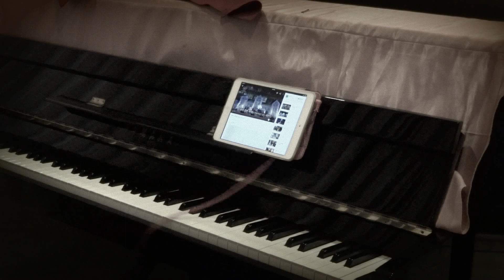SEVENTEEN(세븐틴) - Shining Diamond Piano Cover by ZELOSTN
Played by Ear. No sheets.